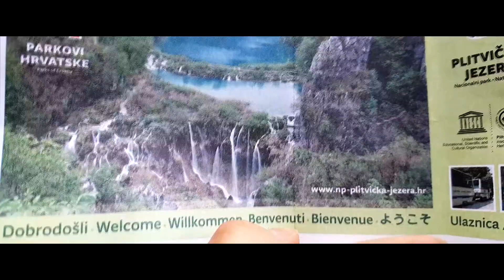TRAVEL: Poland and Croatia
In October, I had few weeks of holidays, so I bought a trip to Poland, and after it - to Croatia. Short video of moments that I enjoyed while traveling. Enjoy!
Spalio mėnesį turėjau keletą savaičių atostogų, tad nusprendžiau pakeliauti ir įsigijau kelionę į Lenkiją ir Kroatiją. Trumpas video su mano įsimintiniausiomis akimirkomis. Malonaus žiūrėjimo!